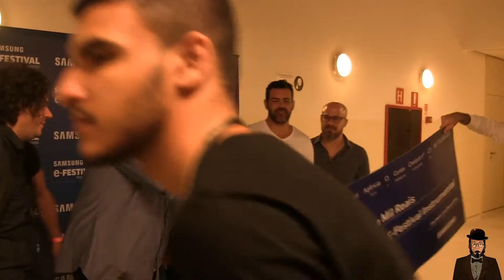Qual é o seu sonho?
TV Cult de hoje vai mostrar o sonho da Vanessa da Matta , Sergio Carvalho e uma conversa com o Leandro Malhado. Todos nós temos um sonho. Qual é o seu sonho?